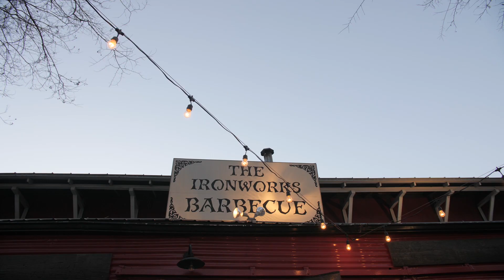The Accidentals SXSW Tour Stories - Day 1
Follow us everyday on tour. See what tour life is like behind the scenes in this mini documentary series. Ever wondered what tour life is like on the road? Well here is your chance to join us on tour. This is the first episode of our road stories. We flew our friend and videographer Charlie Steen out to SXSW to get some behind the scenes footage of all that makes a life ontour. A tourstory a day for the next 20 days.